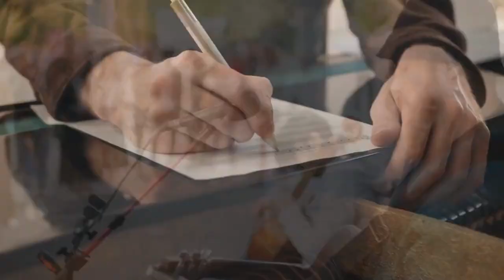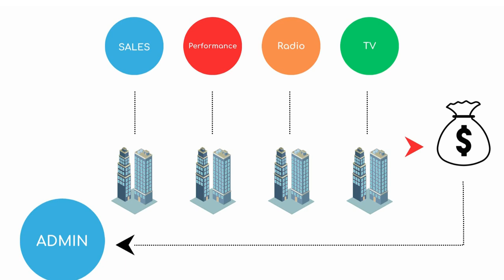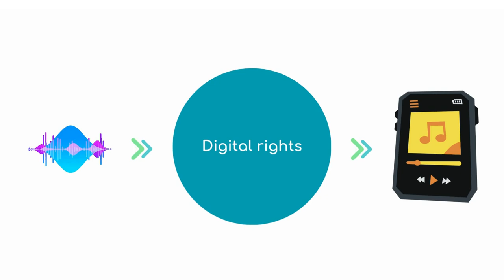The Truth About Music Publishing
🎵 In this video, 🎤 Jennie, an expert in the music business, discusses the importance of music publishing and rights in the music industry.
She explains the various benefits of music publishing, such as 💰 financial compensation, ©️ copyright protection, and 📢 promotion of songs, as well as the different types of music publishing and rights.
Jennie emphasizes the significance of understanding these elements to navigate the complexities of the music industry and make informed decisions that support music industry professionals' goals and objectives.
As a record label with over 30 years of experience, 💿 WCG Entertainment is committed to protecting and promoting the creative works of songwriters, composers, and other music professionals.
🎬 Watch this video to learn more about the vital role of music publishing and rights in the music industry. 🎶 Don't miss out on this opportunity to gain valuable insights into the world of music publishing and rights! 🔍
SOCIAL

► Production Company: WCG Entertainment, B-Side
► Producers: Wesley Collin George, Sayon Lincoln Taye,
► Record Label: WCG Entertainment
► Post Production: WCG Publishing, WCG Entertainment, B-Side
► Distribution: WCG Publishing

Licensed to
YouTube by               B-Side (on behalf of WCG Entertainment)